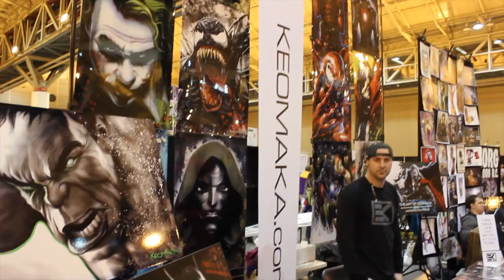Wizard World Comic Con New Orleans 2014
I took a trip down to the big easy to check out the 2014 comic con